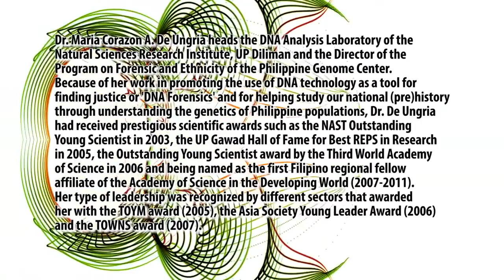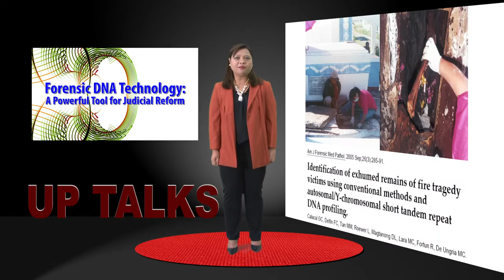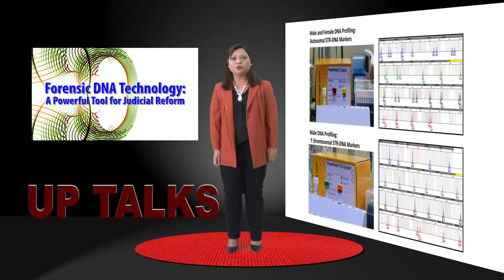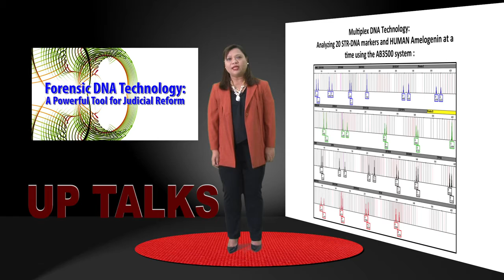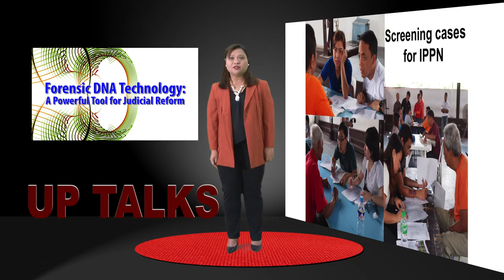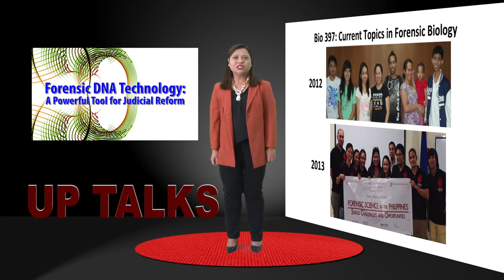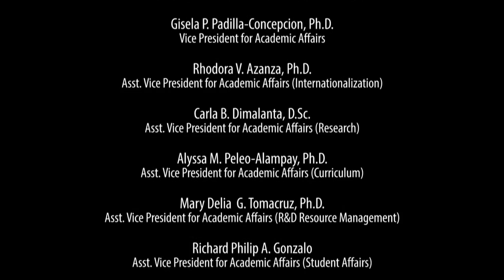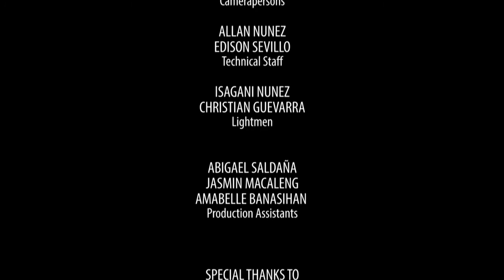Forensic DNA Technology: A Powerful Tool for Judicial Reform | Dr. Maria Corazon De Ungria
Dr. Maria Corazon A. De Ungria heads the DNA Analysis Laboratory of the Natural Sciences Research Institute, UP Diliman and the Director of the Program on Forensic and Ethnicity of the Philippine Genome Center.

Because of her work in promoting the use of DNA technology as a tool for finding justice or "DNA Forensics" and for helping study out national (pre)history through understanding the genetics of Philippine populations, Dr. De Ungria had received prestigious scientific awards such as the NAST Outstanding Young Scientist in 2003, the UP Gawad Hall of Fame for Best REPS in Research of Science in 2006 and being named as the first Filipino regional fellow affiliate of the Academy of Science in the Developing World (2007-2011).

Her type of leadership was recognized by different sectors that awarded her with the TOYM award (2005), the Asia Society Young Leader Award (2006), and the TOWNS award (2007).